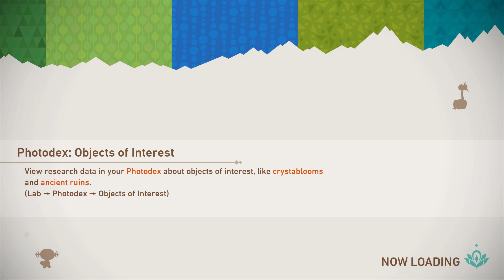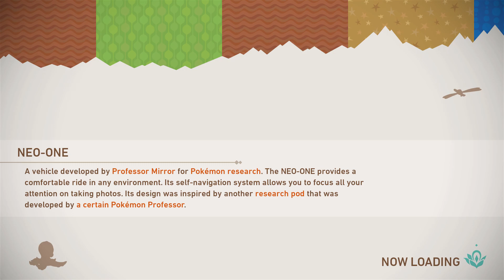New Pokémon Snap 1080p 60fps Playthrough Part 7: Deep Sea Exploration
In this episode we go under the sea to capture more photos of some beautiful underwater Pokemon.